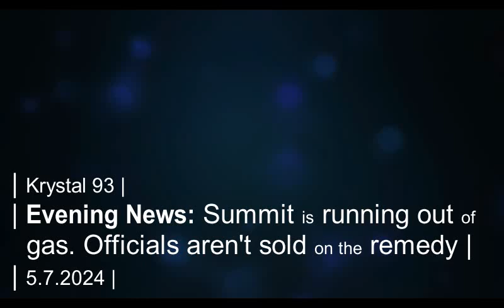Summit is running out of natural gas. Officials aren't sold on Xcel's solution... on Krystal 93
SEGMENTS
0:06 -- Multiple crashes and closures from snowstorm...
0:40 -- ... but how good is the riding??
0:52 -- Frisco water line repair delays
1:03 -- Xcel on plans to meet Summit's growing gas needs
1:57 -- Summit kills Lease to Locals with no replacement
2:39 -- County open house May 8
2:54 -- In The Classroom: Summit's first dyslexia professional
4:19 -- National sports
4:28 -- Local sports

Preview image by Denver Post.